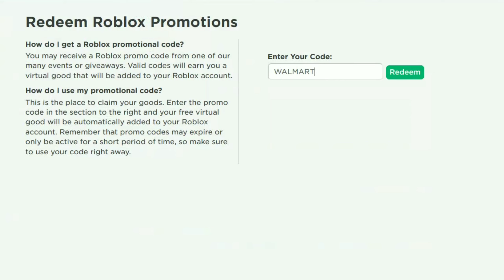ВСЕ РАБОЧИЕ ПРОМОКОДЫ ИЮНЬ 2021 | БЕСПЛАТНЫЕ ВЕЩИ РОБЛОКС | ВСЕ РАБОЧИЕ КОДЫ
Всем привет! В этом видео я покажу все промокоды, которые работают на данный момент, а также ивент, который тоже ещё работает. Если вам понравится это видео, то обязательно оцени его лайком ( или дизлайком, но лучше так не делать ). Приятного тебе просмотра :D